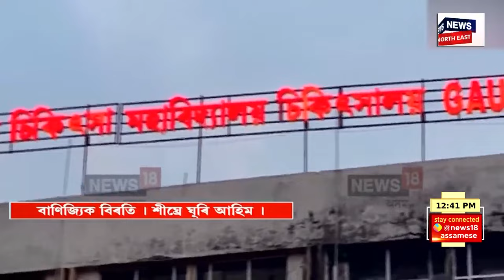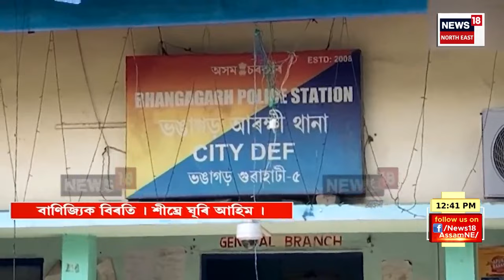Mid Day News | ৰাজ্যৰ পাচলিৰ আকাশলংঘী মূল্য। Vegetable Price Hike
0:00 Intro